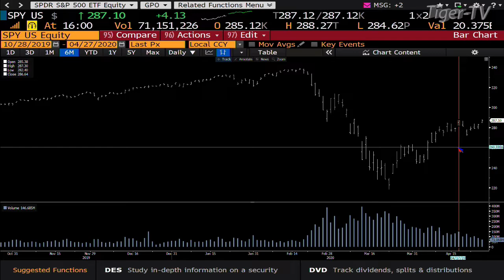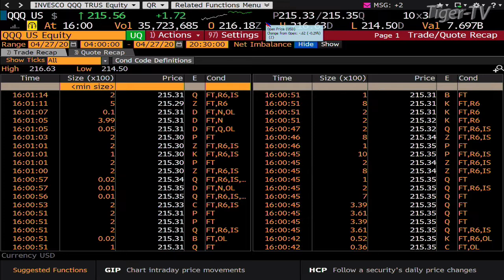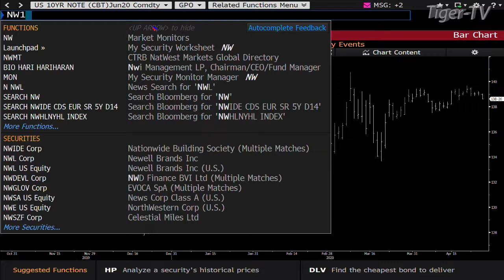April 27th, 4PM Market Update on TFNN - 2020